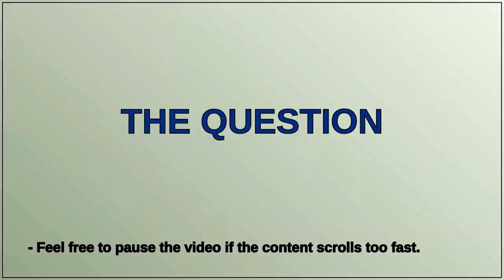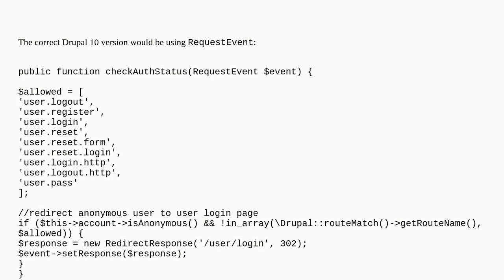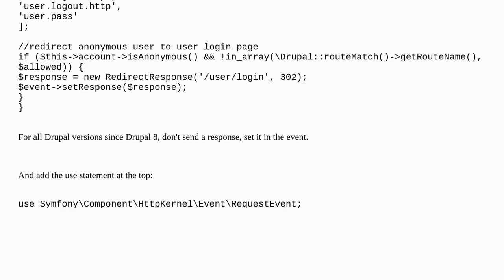Drupal: How do I port this event subscriber?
A special thanks goes out to the community